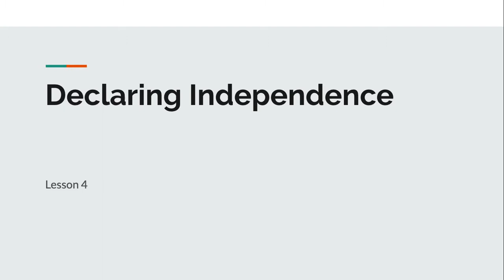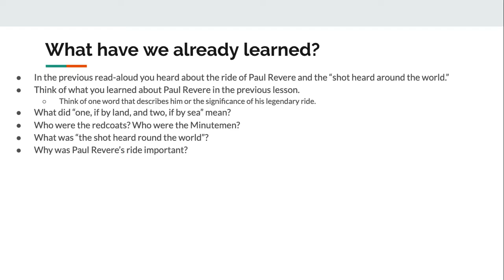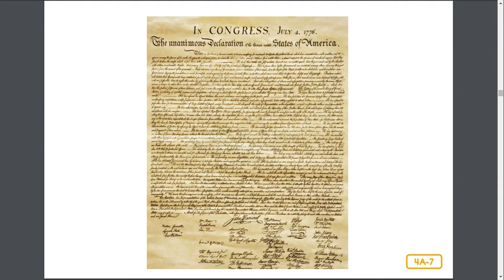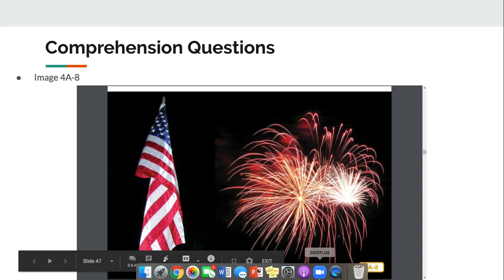Lesson 4: Declaring Independence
Learn about how we declared our independence from Great Britain!